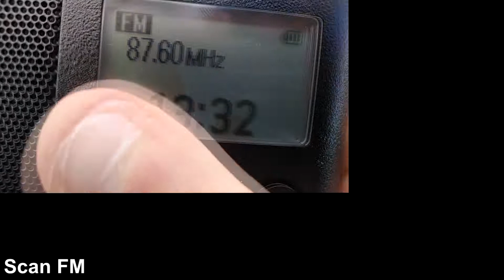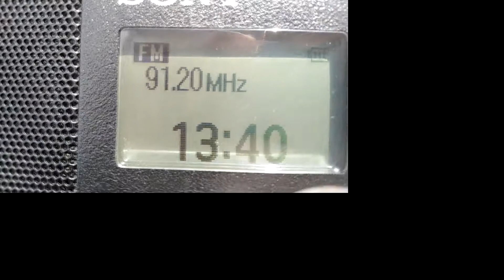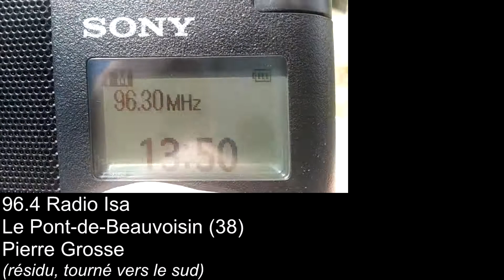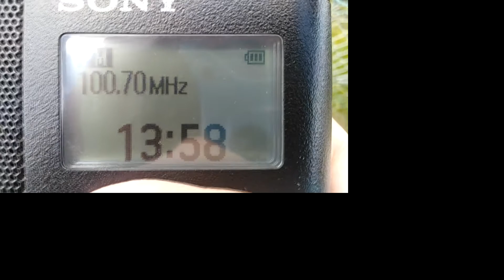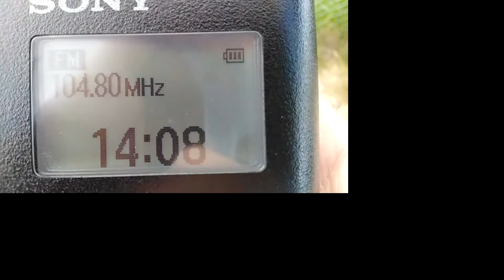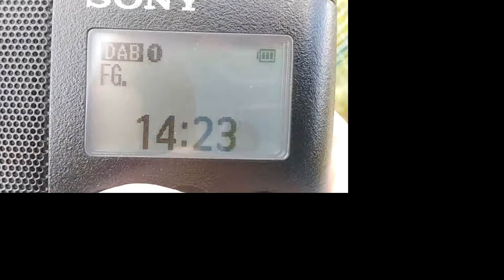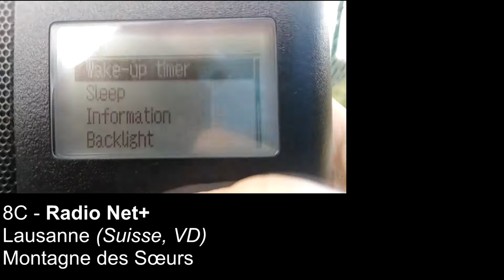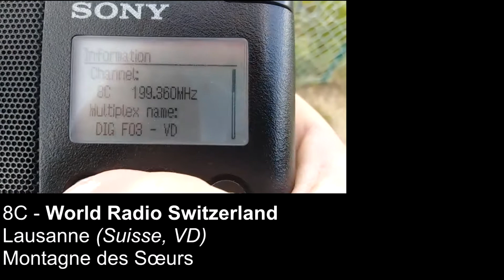Bandscan FM et DAB+ depuis Plateau d'Hauteville (01), Le Planachat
Réalisé depuis un point de vue splendide sur le Bugey et le Valromey.

Scan DAB+ à partir de 34:26.

SRF 1 Aargau Solothurn : à destination des cantons d’Argovie et de Soleure, au nord-ouest de la Suisse.

SRF 1 Baselland : à destination du canton de Bâle-Campagne, où se trouve la ville éponyme.

SRF 1 Bern Freiburg Wallis : à destination des cantons de Berne, Fribourg et Valais, au centre-ouest de la Suisse.

SRF 1 Graubünden : à destination du canton des Grisons, à l’est de la Suisse (à la frontière avec l’Autriche au nord et l’Italie au sud).

SRF 1 Ostschweiz : à destination de la région de la Suisse orientale, à l’est du pays.

SRF 1 Zentralschweiz : à destination du centre de la Suisse.

SRF 1 Zürich Schaffhausen : à destination des cantons de Zurich et de Schaffhouse, au nord-est de la Suisse.